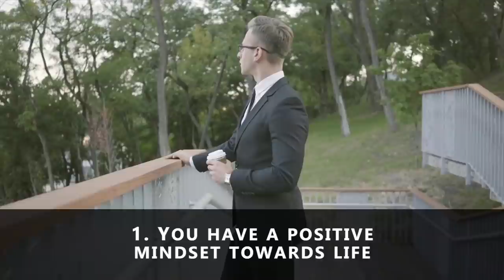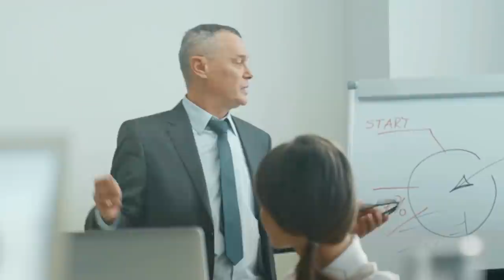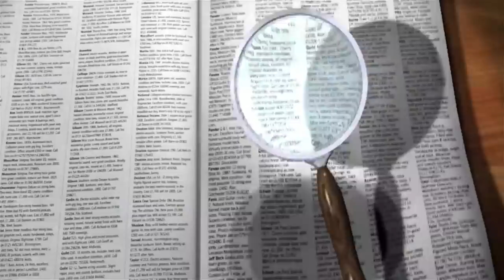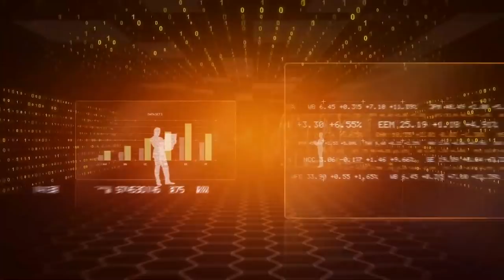9 signs you are going to be successful